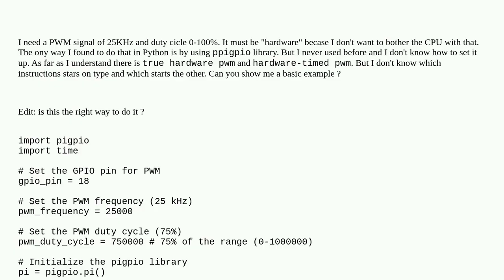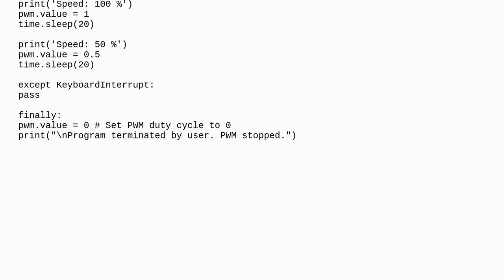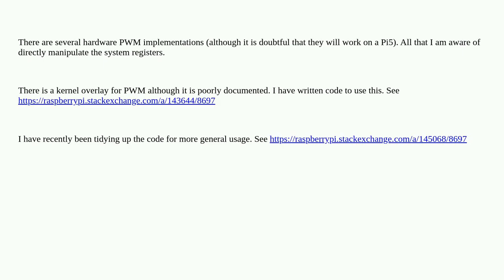Raspberrypi: How can I generate a hardware PWM on Raspberry Pi 4 using Python?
How can I generate a hardware PWM on Raspberry Pi 4 using Python?

A special thanks goes out to the community

  gpiozero pigpio pi-4 pwm